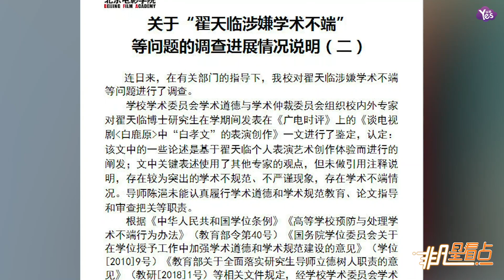【近期】北京電影學院回應：撤銷翟天臨博士學位！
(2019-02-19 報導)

北京電影學院就“翟天臨涉嫌學術不端”等問題發佈調查進展。學校學術委員會與學術仲裁委員會認定翟天臨博士研究生期間發表的論文匯總，存在學術不端情況。將撤銷翟天臨博士學位，及取消陳浥博士生研究生導師資格，二人均表示接受。其他問題目前仍在調查中。